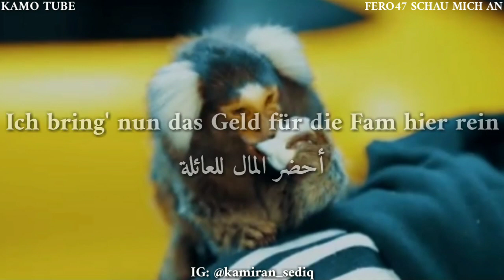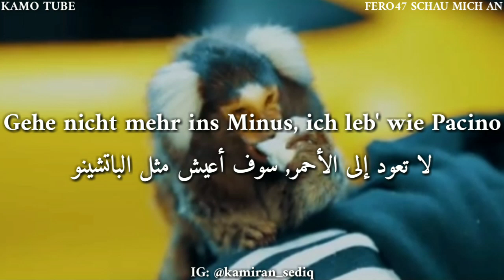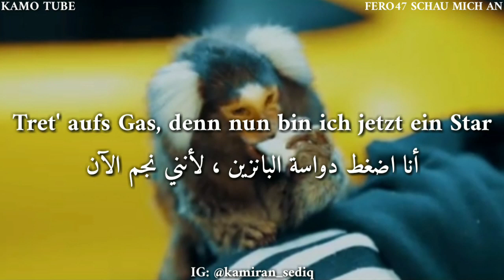Fero47 schau mich an lyrics مترجمة للعربيه